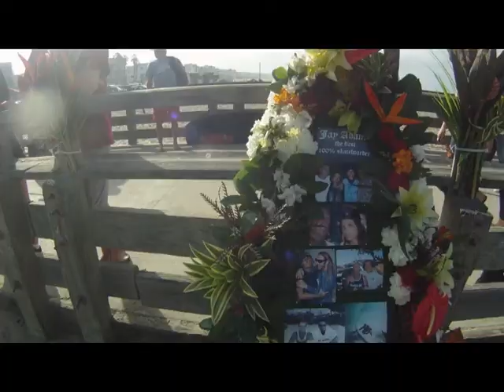Jay Adams Paddle Out